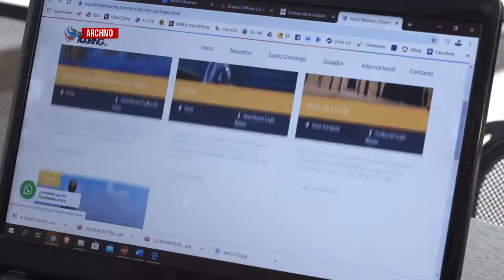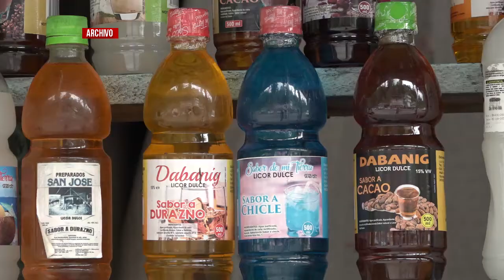Reactivación turística en la región costa | Noticias | Zaracay TV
El turismo ha sido uno de los sectores severamente afectados por la pandemia. Quienes se dedican a esta actividad requieren de créditos blandos y que el proceso de vacunación fluya de mejor forma para poder reactivarse.